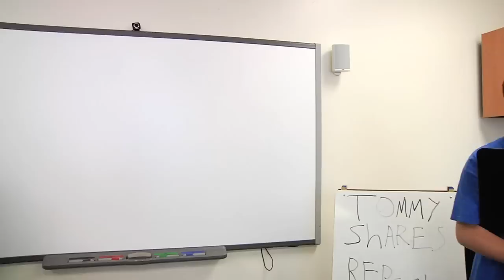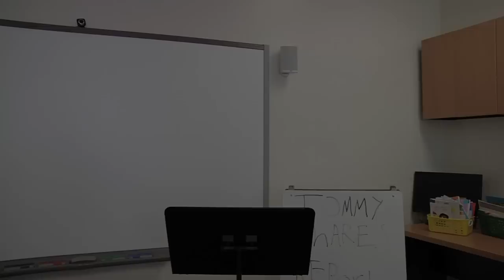History Gone Wrong web